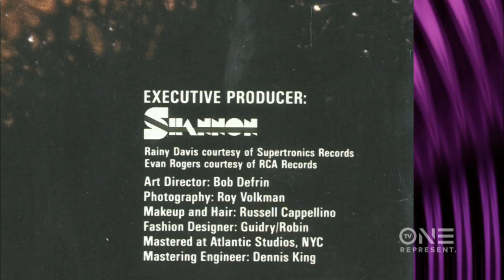Shannon Went Independent After A Clash With Sylvia Rhone | Unsung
When Shannon decided to take her career into her own hands she budded heads with Sylvia Rhone ultimately leading to another failed album. Get the full story on an ALL-NEW UNSUNG Sunday 10/9C! for more.